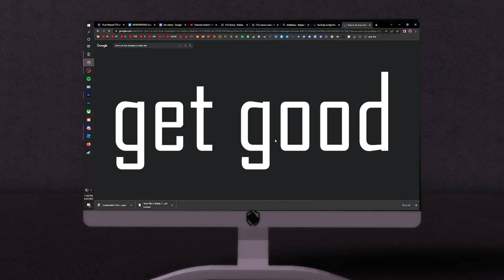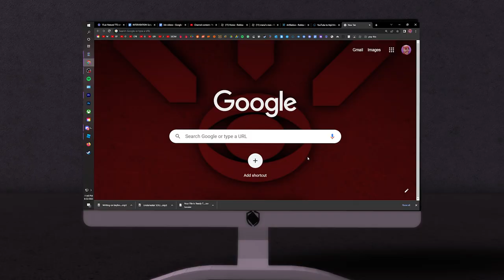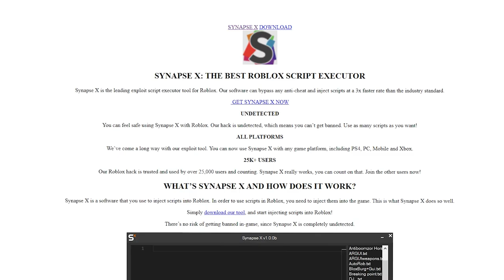Isle In A Nutshell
100% satire